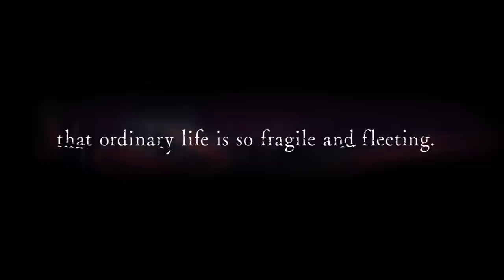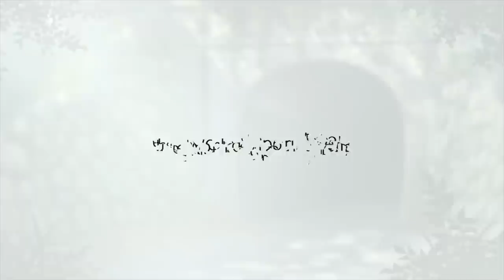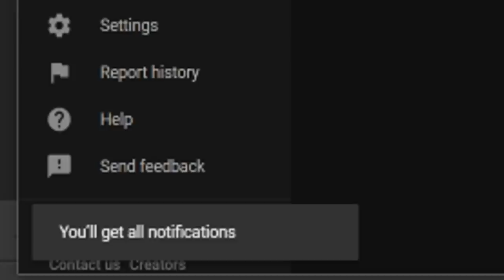DIGIMON SURVIVE - Things to Know Before You SPEND $60 (New JRPG Game 2022 - PS4/Switch/PC/Xbox)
Digimon Survive Gameplay and More Things to Know Upcoming Digimon Game 2022 for PS4 PS5 SWITCH PC Xbox New JRPG Game 2022